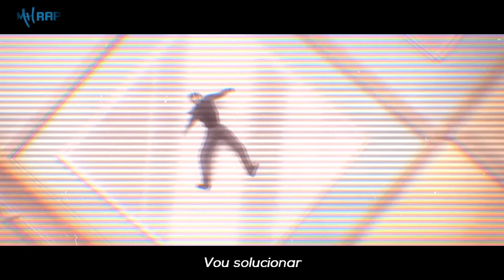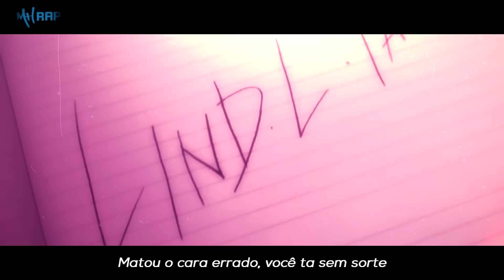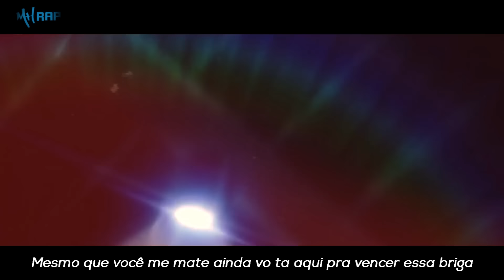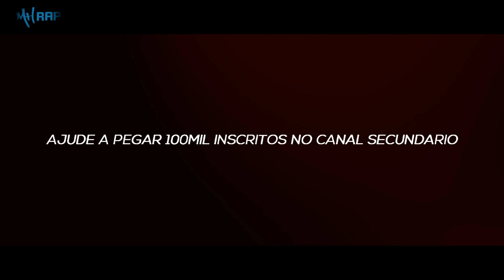Tipo L 🧥🔍 (Death Note) | Style Trap | Prod. Sidney Scaccio | MHRAP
💥 Se você gosta das minhas musicas e faz parte da Gang

► FIXA TECNICA:
Thumb: @arthurnsc_
Letra: MHRAP
Mix & Master
Por @sidneyscacciobeats e @mhrapoficial
Edição : Mb x Black AMv Mix

Deseja fazer uma Parceria?